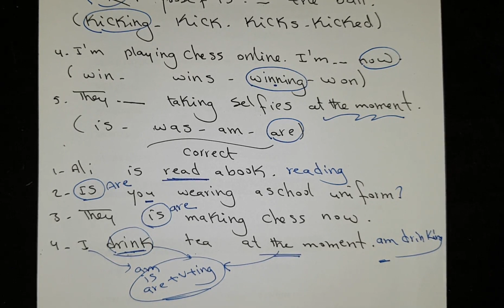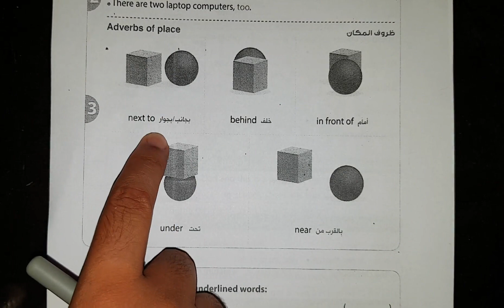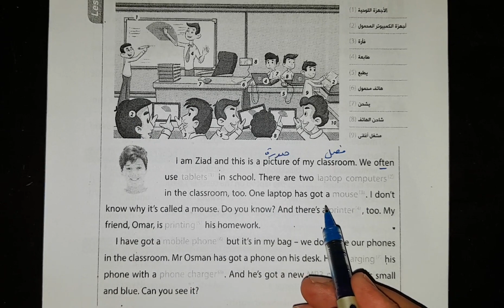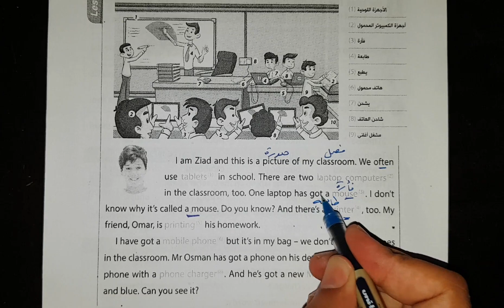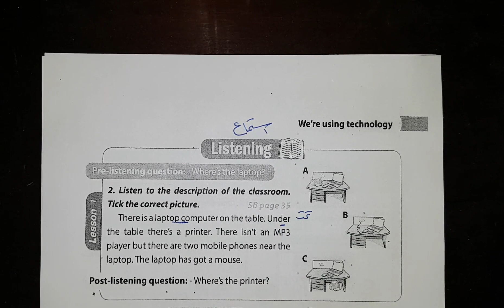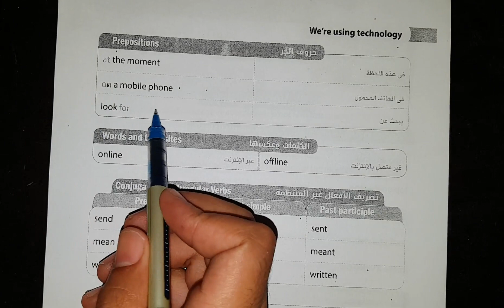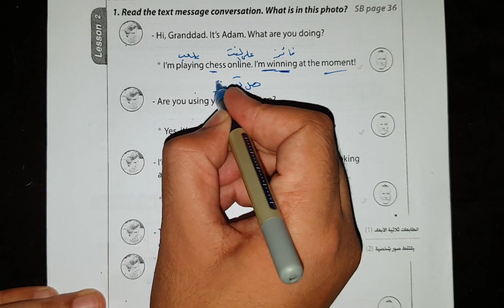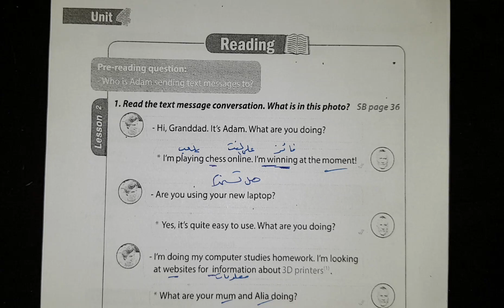المنهج الجديد للصف الاول الاعدادى انجليزي 2020 الوحدة الرابعة !we're using technology الدرس1,2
السلام عليكم ورحمة الله وبركاته, ان شاء الله في الفيديو ده شرح منهج اولي اعدادي الجديد انجليزي 2020 الدرس الاول والثاني الوحدة الرابعة We're using technology! الترم الاول 2020 New Hello